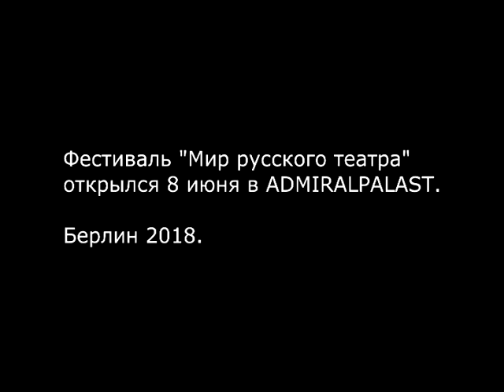Фестиваль «Мир русского театра», Берлин, 8 июня 2018